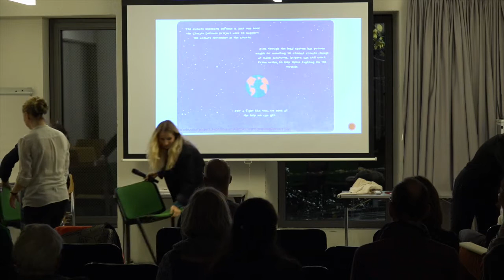Quoi de neuf docteur #2 Débat UNIL Espace Dickens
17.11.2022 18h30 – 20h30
QUOI DE NEUF DOCTEUR ? FORUM DE LA JEUNE RECHERCHE EN DURABILITÉ #2
Conférence
Les jeunes chercheuses et chercheurs présentent leurs recherches en cours

Que font les chercheuses et les chercheurs pendant que nous nous demandons tous comment rendre notre monde durable ?
Eh bien ils font la même chose : ils identifient un sujet de recherche et élaborent une étude scientifique, pour apporter des réponses à leurs questions, mais aussi aux nôtres.

D’ordinaire ces études sur la durabilité ne sont que rarement présentées au public. Cela change, l’UNIL et l’Espace Dickens vous proposent d’assister à la présentation de recherches actuelles, toujours en cours pour certaines, par les jeunes scientifiques qui les mènent. Au cours de trois soirées qui se tiendront à l’Espace Dickens, vous pourrez accéder au coeur de la recherche actuelle en durabilité, en Romandie. Outre la découverte de ces chercheurs-euses et de leur présentation, vous pourrez interroger leurs résultats et discuter leurs impacts sur nos vies et notre avenir.

Sous forme brève et concise, chaque doctorant-e présente son étude, puis un temps est dévolu au débat. La soirée se termine par un apéritif convivial offert.

Le forum de la durabilité est organisé conjointement par le Centre de Compétences en Durabilité de l’UNIL et l’Espace Dickens, en collaboration avec le Dicastère Relations extérieures et communication scientifique de l’UNIL, le Graduate Campus, le Bureau des alumni et la Fondation pour le Progrès de l’Homme.

Première soirée le jeudi 17 novembre à l’Espace Dickens à 18h30.
PROGRAMME
Bactéries dépolluantes : recherche d’efficacité en milieu hostile Helena Todorov - FBM
Certaines bactéries ont la capacité de dégrader des molécules polluantes en matière organique. Il semblerait donc logique d’introduire ces bactéries dans des milieux contaminés, espérant ainsi les dépolluer. Oui, mais, ces bactéries doivent faire face à de nombreuses pressions venant des habitants des milieux pollués. En filmant les interactions entre bactéries, j'essaye de mieux comprendre les lois qui régissent ces interactions, afin de pouvoir à terme utiliser ces bactéries dépolluantes dans des conditions optimales.

La Suisse en raffinerie : histoire et enseignements d’une entrée contestée dans la société du pétrole Nicolas Chachereau - EPFL
Au tournant des années 1960, la construction de plusieurs oléoducs et raffineries de pétrole est projetée en Suisse. Ces nouvelles infrastructures renforcent et accélèrent l’explosion de la consommation de produits pétroliers. Or, loin d'être unanimement acceptés et célébrés, ces projets sont controversés en matière politique, sociale et environnementale. Pourquoi ces contestations ? Comment celles-ci ont-elles été désamorcées ? En répondant à ces questions, on peut dévoiler les choix et les intérêts qui ont mené à notre société organisée autour des hydrocarbures − et ainsi éclairer la transition environnementale discutée aujourd'hui.

Fait pas ci, fait pas ça : comment changer nos comportements pour atteindre un monde durable Fantine Surret - SSP
Comment perçoit-on les impacts du changement climatique ? Pourquoi, malgré nos connaissances sur le sujet, le changement est-il si difficile ? Qu’est-ce qui fait obstacle aux modifications de comportement, et comment les dépasser ? Je vous propose de voir comment la psychologie sociale et les concepts autours de la coopération, peuvent permettre de répondre en partie à ces questions.

Devoir d’illégalité : vers un droit à la désobéissance civile ? Clémence Demay - CDP
La désobéissance civile est sur toutes les lèvres. C'est un mode d'action qui interpelle, car il implique de commettre une action contraire à la loi, mais qui s'inscrit dans le cadre plus général du droit. En ce sens, de sa rencontre avec les activistes, le droit ne ressort pas indifférent. Il est appelé à évoluer et à s'adapter à des enjeux sociaux. Que nous dit par ailleurs la désobéissance civile des ressorts élitistes du droit ? Le droit peut-il devenir un outil de lutte pour la justice sociale, quand bien même sa fonction première est souvent conservatrice ?